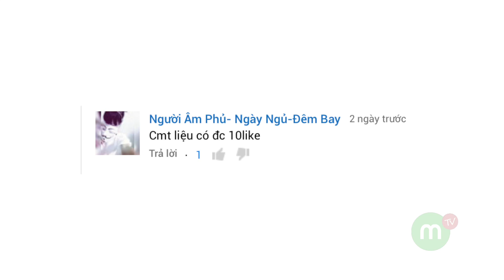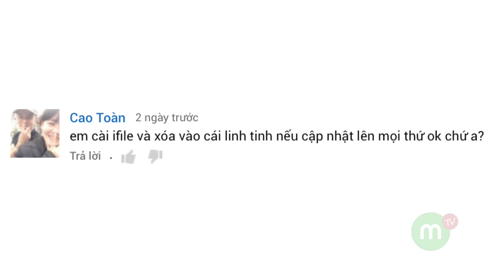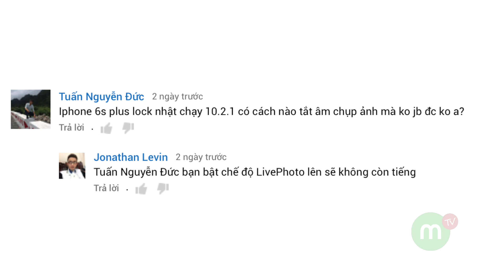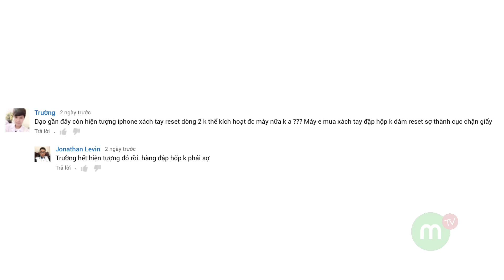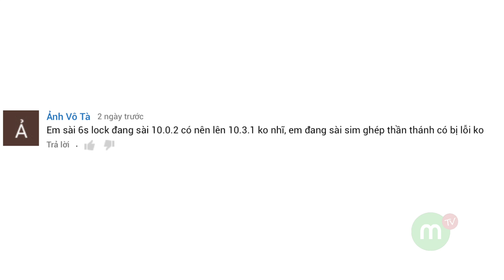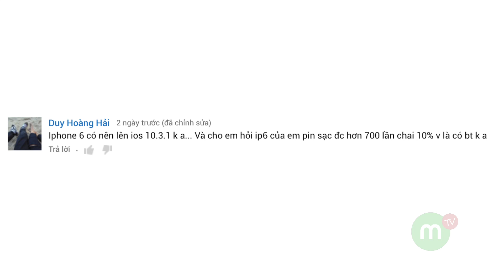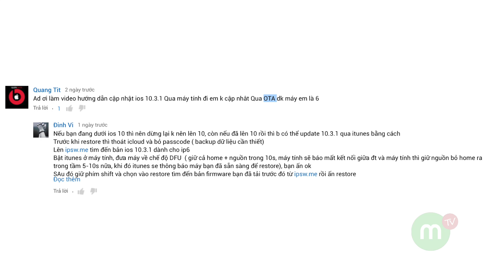Trả lời #26 iPhone lock bao giờ hết hạn hợp đồng nhà mang? | MANGOTV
Câu này khó, bình thường iPhone chỉ có duy nhất 1 cách để biết còn hạn hợp đồng iPhone lock với nhà mạng hay không :v